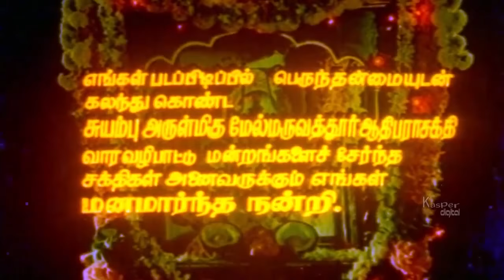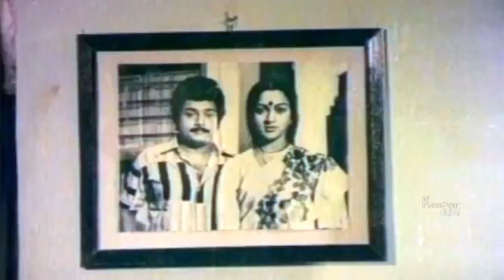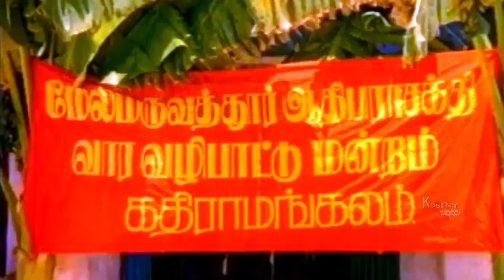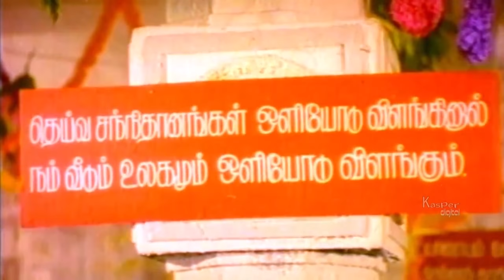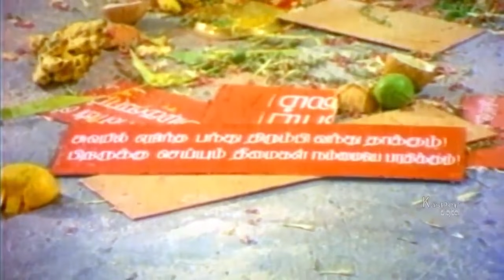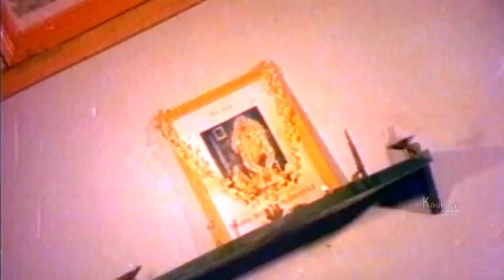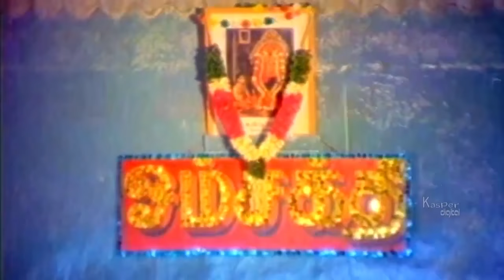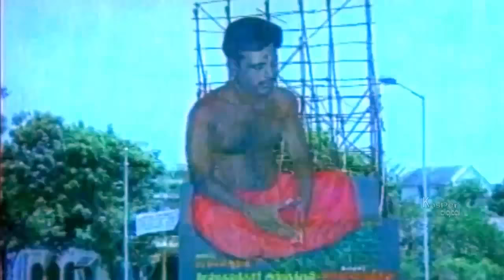Melmaruvathur Arputhangal | K.R.Vijaya,Sulochana,Rajesh,Rajive | Tamil Full Movie HD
Watch fully HD Tamil Devotional Superhit movie Melmaruvathur Arputhangal,Directed by S Jagadeesan, Produced by J Guru Murthy, Music by K V Mahadevan and Starring Rajesh, K R Vijaya, Chakravarthi, Mugilan, Peeli Sivam, Pugazhmani, Radha Ravi, Ranganathan, Thengai Srinivasan.Rajesh, Nalini,Rajive and others